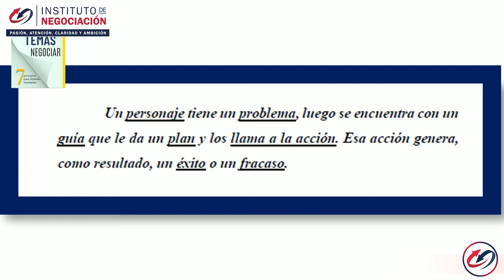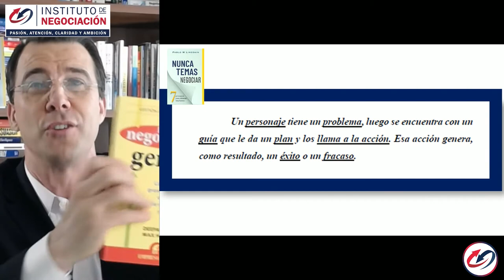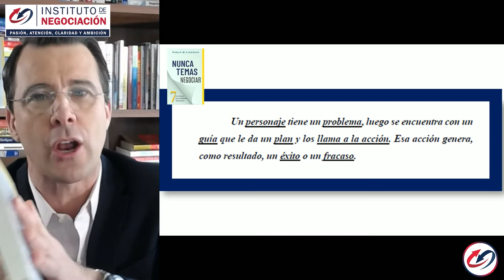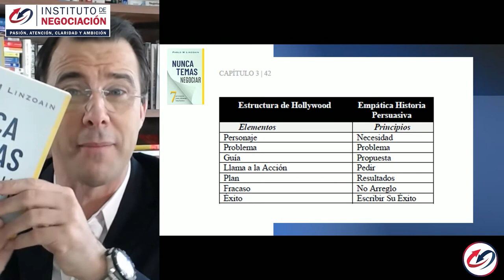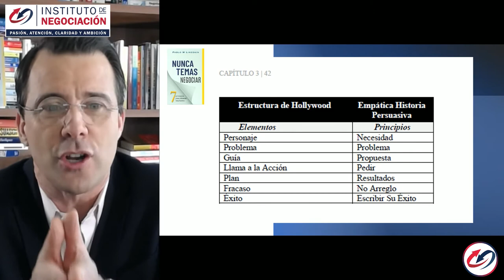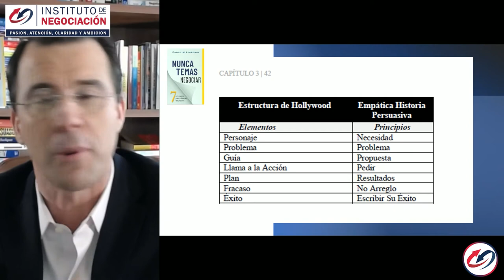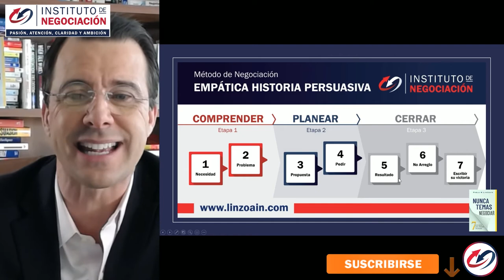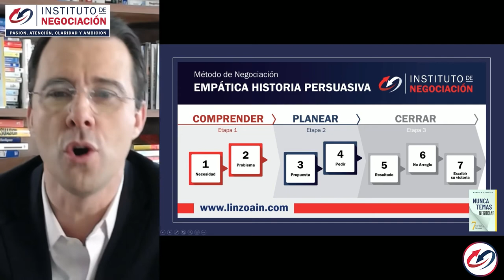STORYTELLING de Hollywood en 7 Pasos Para Tener Éxito Contando Una Historia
👉🏻 El destacado experto internacional en negociación, Pablo M. Linzoain, muestra STORYTELLING de Hollywood en 7 Pasos Para Tener Éxito Contando Una Historia